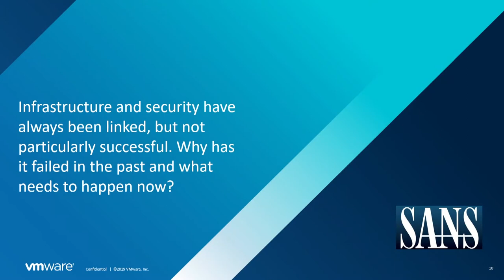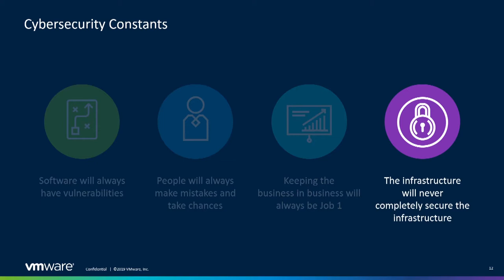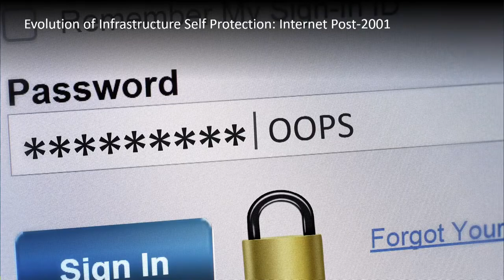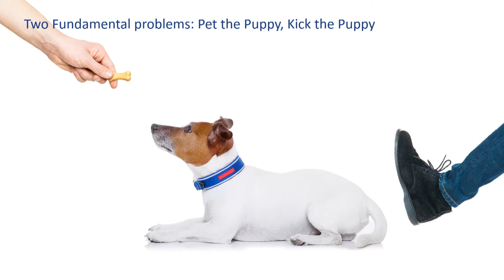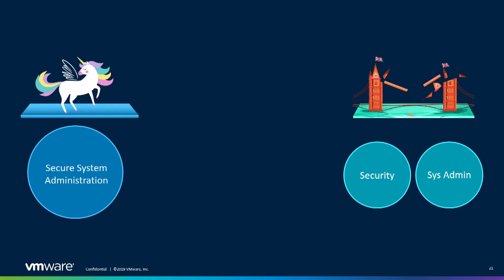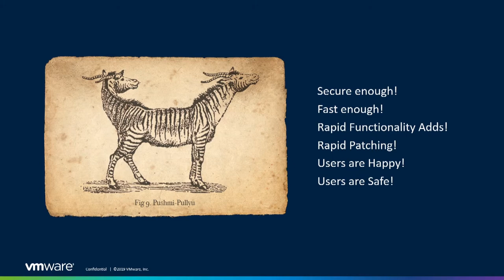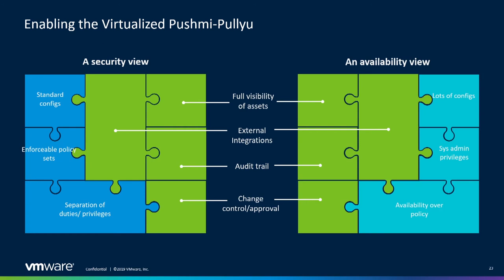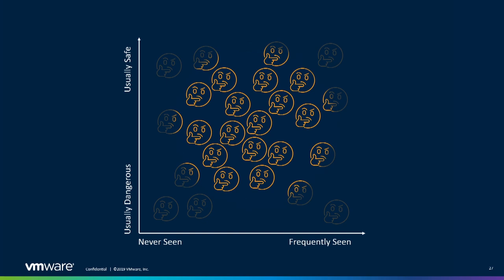Cybersecurity Insights: John Pescatore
At the "Cybersecurity Insights: Security in the Digital Era" event, John Pescatore, Director at SANS Institute, discusses how infrastructure and security have always been linked, but not particularly successful. Why has it failed and what must happen now? Learn more about VMware's security solutions for today's enterprise